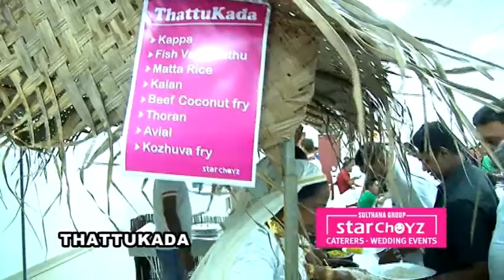Ammayiyude Appatharangal Live | Traditional Foods | Star Choyz Caterers | Kerala Wedding Recetion